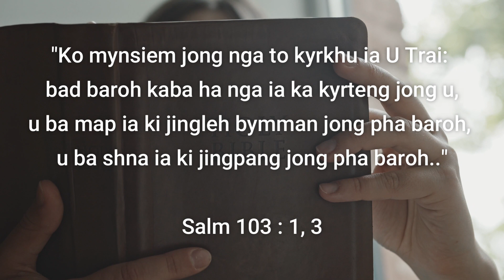Worship Session | Elder Elnathan Wanrap | Charisma Wanrap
Lada phi donkam ki jingduwai ne ki jingiasyllok phi lah ban contact ia kine ki number harum: